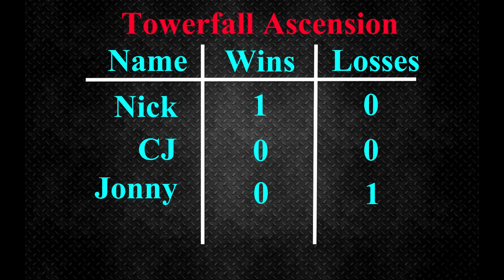Towerfall Ascension: Jonny vs. Nick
Jonny and Nick fight each other in Towerfall Ascension's versus mode, in the first of many competitions.